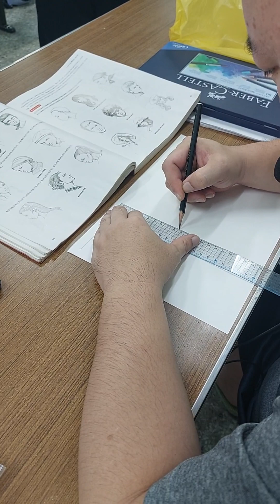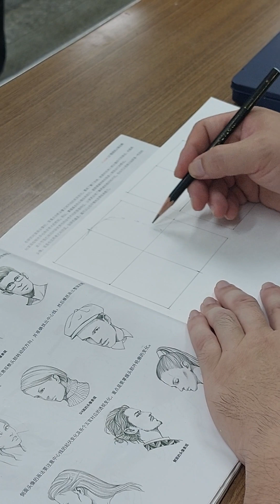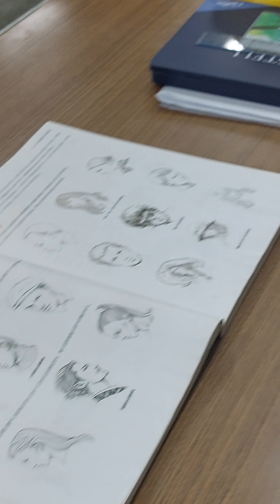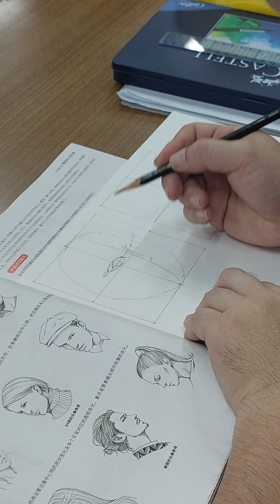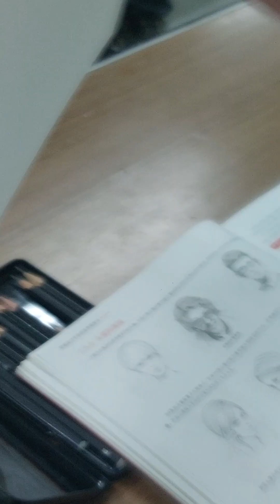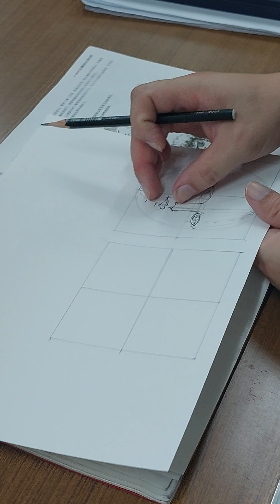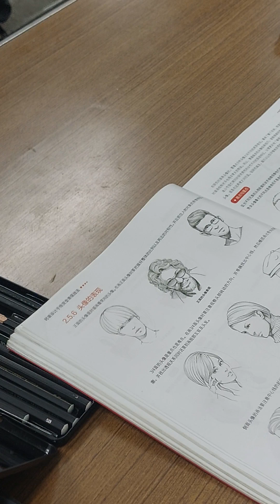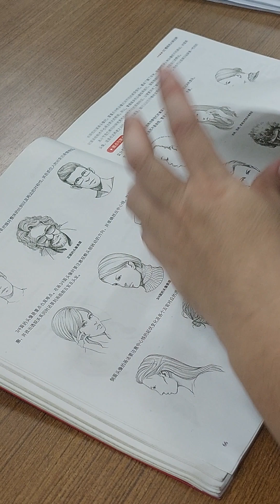台科大 時尚設計繪畫 頭像的表現 輪廓示範